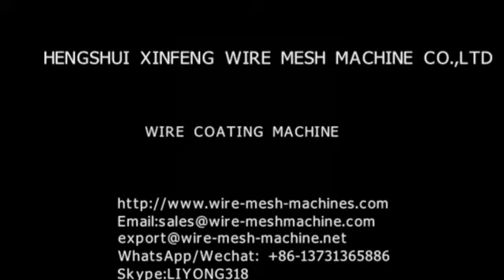WIRE COATING MACHINE；wire PVC coating machine line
Skype:LIYONG318
Wire PVC coating line is used to produce PVC insulated wire, the customer can produce insulated wire of different size by change the machine head and related accessories.